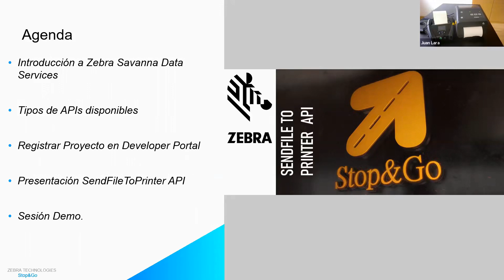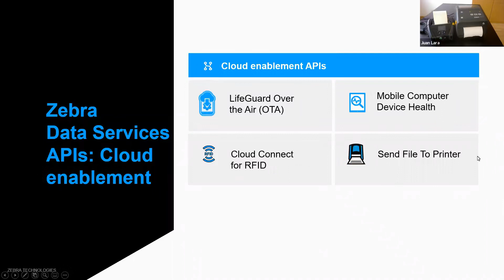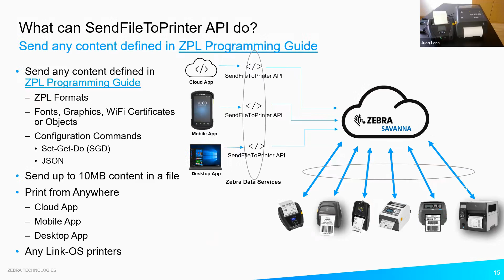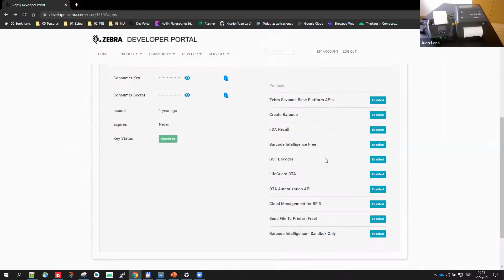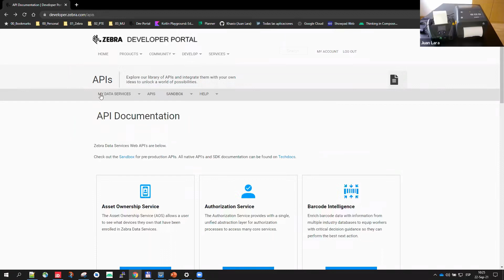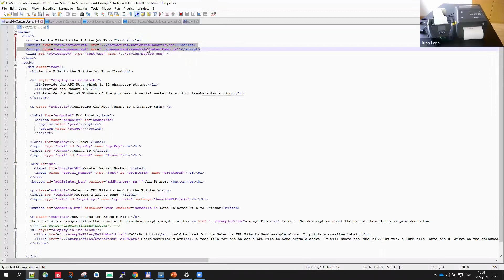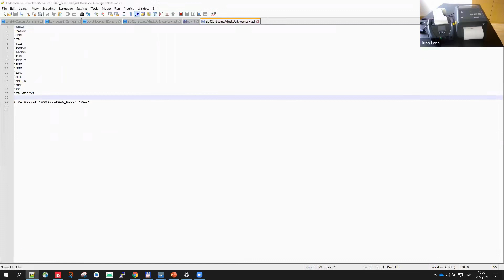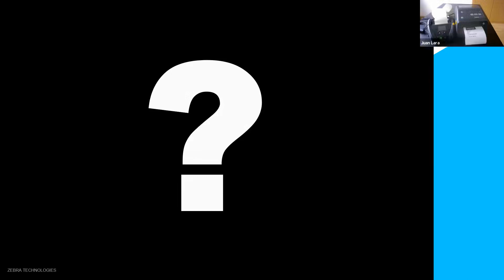Stop & Go | API de impresión en Zebra Savanna | SendFileToPrint | (Español)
La impresión basada en la nube no siempre es tan segura o optimizada como debería ser. SendFileToPrinter API corrige eso. SendFileToPrinter es una API REST basada en la nube para impresoras Zebra Print DNA que permite una impresión basada en la nube simple y segura a través de la nube Zebra Data Services. También permite configurar fácilmente la conectividad de la impresora a la nube y solucionar problemas de configuración desde cualquier lugar con las utilidades de configuración de impresoras de Zebra. Esta API ofrece una conexión segura desde su impresora a la nube de Zebra Data Services a través de SSL / TLS, lo que le permite imprimir de forma segura, enviar cualquier contenido en un formato de archivo y configurar los ajustes a cualquier impresora Print DNA desde cualquier ubicación. Info técnica